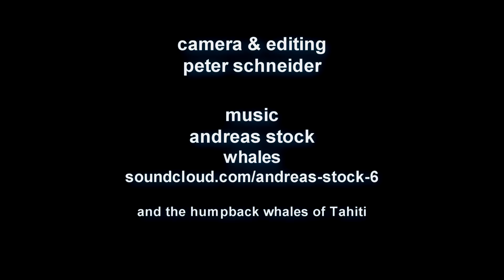Nature TV - Relaxing moments with singing whales, video and music and original whale songs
The humpback whales' song is probably the most complex in the animal kingdom. The range of frequencies that whales use are from 30 Hertz (Hz) to about 8,000 Hz. Researchers believe that some of these low frequency sounds can travel more than 10,000 miles in some levels of the ocean. Music track by Andreas Stock

Swim, relax and meditate with singing humpback whales. This is an extraordinary series of the most beautiful humpback whale footage, shot in crystal clear water of the south pacific ocean. The films are scored with relaxing music and mixed with original humpback whale songs.
Nature has an positive/healing effect on our health, body and mind alike. Not everyone has the privilege to spend as much time in nature as they wish for. But here comes the good news: also images, sounds and music do the job. Don't get me wrong, whenever you have the chance to spend time in nature, do it. But when your time or healt conditions limit this time, or if it is even not existant, before watching news and crime or even horror movies, take a virituell stroll in nature. Imakes you feel better, sleep better. It refreshes your mind and bogy and helps you to recover faster from exaustion and illness.

We use Panasonic & Sony Cameras in Easydive underwater housings and light:
Mares just add Water is our brand of choice when it comes to diving equipment
Timing is essential - shark proof timing by Chris Benz Watches
And not to forget our dearest friends from
ProWIN international & the proWIN pro nature foundation